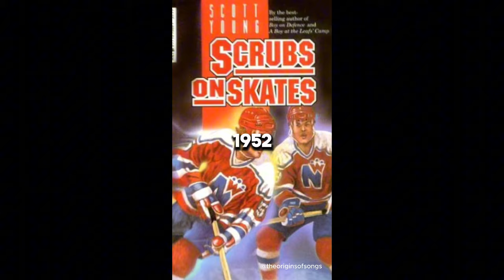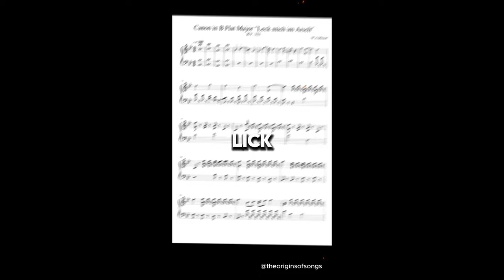50 Crazy Music Facts Everyone Should Know!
Did you know any of these 50 crazy music facts?! Enjoy 🤘